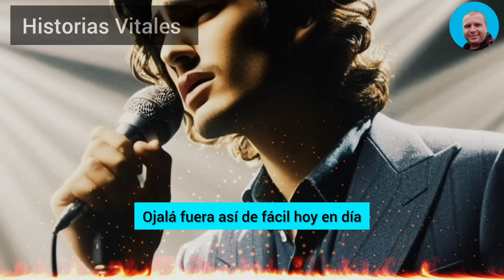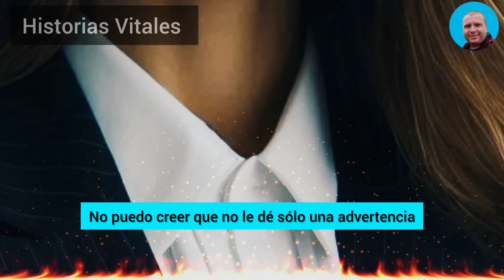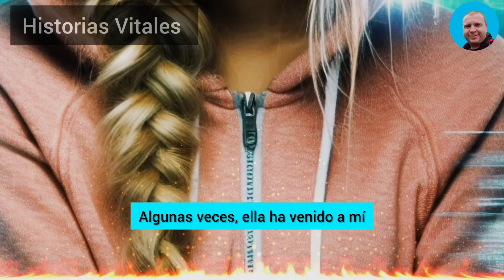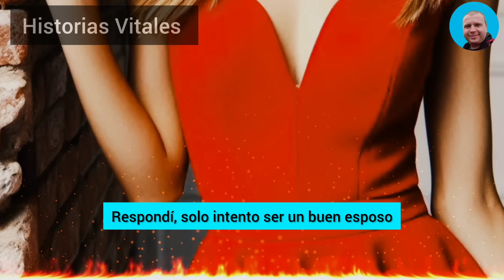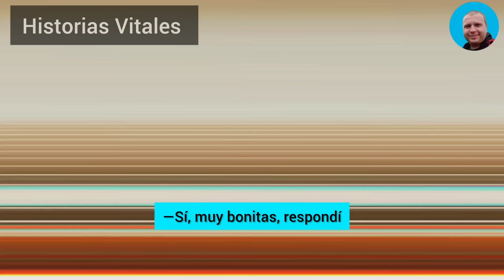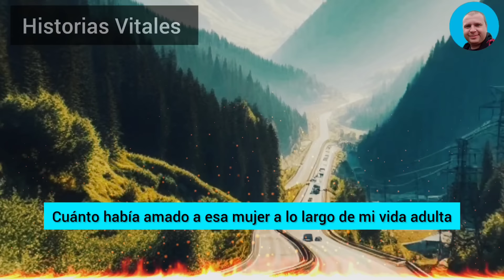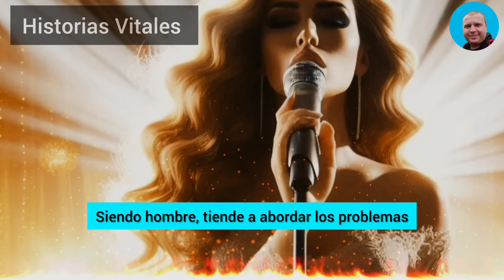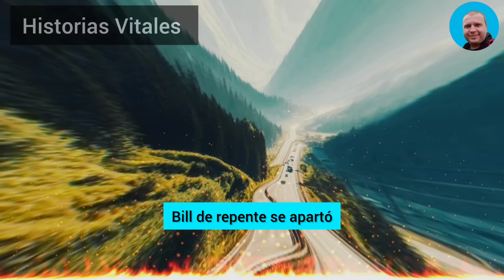Avancé Con Cuidado Por El Pasillo Y Vi Luz En El Dormitorio Más Alejado. Cuando Entré, Vi A Mi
Avancé con cuidado por el pasillo y vi luz en el dormitorio más alejado. Cuando entré, vi a mi infiel esposa en camisón, con dos heridas de bala en el pecho y una en la frente. En el suelo, frente a ella, yacía un hombre desnudo, con el pecho cubierto de sangre y una pistola en la mano. Vi que se movía ligeramente y luego me pareció que había perdido el conocimiento. Avancé unos pasos y le quité el revólver de la mano, agachándome para tomarle el pulso cuando oí un grito. Giré la cabeza y la vi apuntándome con una pistola...